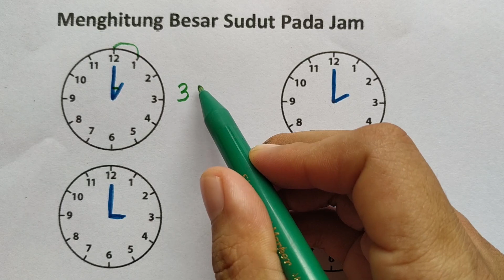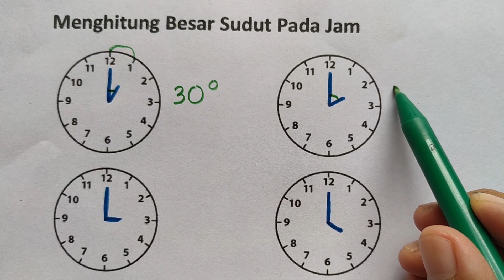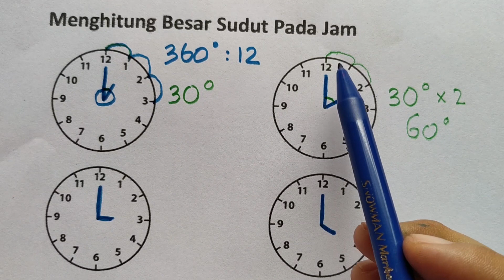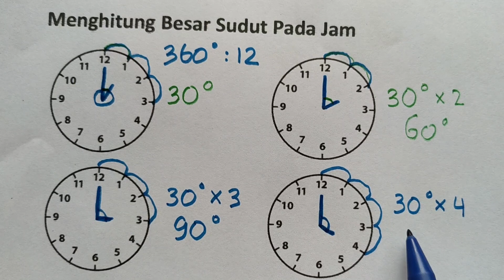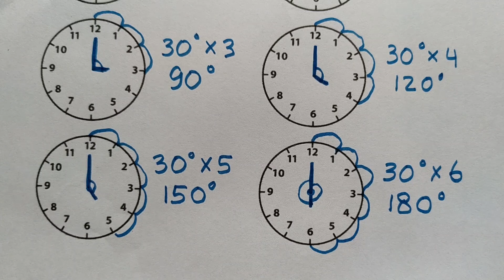Menghitung Besar Sudut Pada Jam 1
Judul :
Kelas :
4
Kurikulum 2013
Semester
: 2

Hai!
Hari ini kita akan belajar tentang:
"Menghitung Besar Sudut Pada Jam"
Semoga Bermanfaat!
Selamat Belajar! (^_^)

Rp.50.000